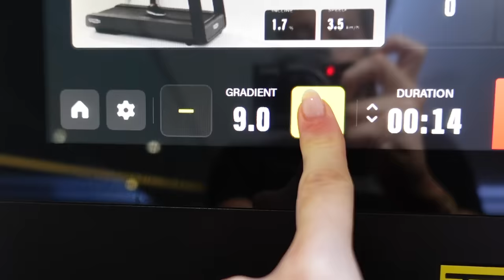HOUSE VIEWINGS, UNBOXINGS, LONDON LIFE | VLOG | Freya Killin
HOUSE VIEWINGS, UNBOXINGS, HEALTHY SNACKS

LINKS

EVERYDAY MAKE UP:
Giorgio Armani luminous silk foundation (shade 5.75)
Mac Face & Body (shade C3)
Rodial Banana low lighter
Rodial glass powder
Fenty match stix contour (shade Mocha)
Nars Laguna bronzer
Iconic london Illuminator
Mac brow pencil (shade Lingering)
Hourglass caution mascara
CT lip liner (shade iconic nude)
Mac lip liner (shade Boldly Bare)
Hourglass phantom glossy balm (shade Mist)
EVERYDAY JEWELLERY:
Liberty initial signet ring -
Chupi Crown of Hope ring -
Cartier Juste un Clou ring -
Cartier Juste un Clou diamond ring -
Cartier Love ring -
Mejuri beaded eternity ring -
Mejuri beaded open ring -
Mejury eternity band -
Cartier Juste un Clou bracelet -
Cartier small Love bracelet -
Cartier Love bracelet -

HAIR FAVOURITES:
Kerastase Blond Absolu shampoo -
Kerastase Blond Absolu conditioner -
Kerastase heat resistant blow dry cream -
Moroccanoil treatment -
Philip Kingsley root volumising spray -
Color Wow Dream Coat -
Dyson Airwrap -
GHD Helios hair dryer -
GHD Soft Curl Tong -